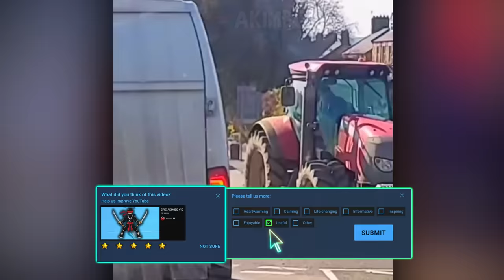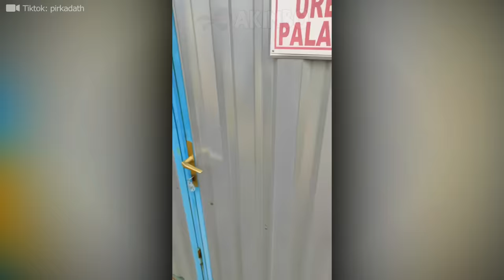YOU HAD ONE JOB!